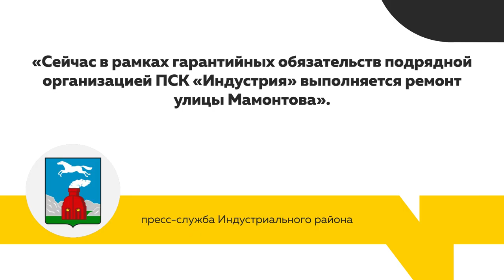Бездорожье 21 века | Жители поселка Власиха разбивают машины и жалуются в прокуратуру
Подвески отлетают только так! Жители барнаульского села Власиха жалуются на бездорожье.  Люди не понимают, как пригород краевой столицы десятилетиями живет без асфальта. Местные жители уже написали обращение в прокуратуру с просьбой привлечь  должностных  лиц, которые следят за содержанием дорог, к ответственности.